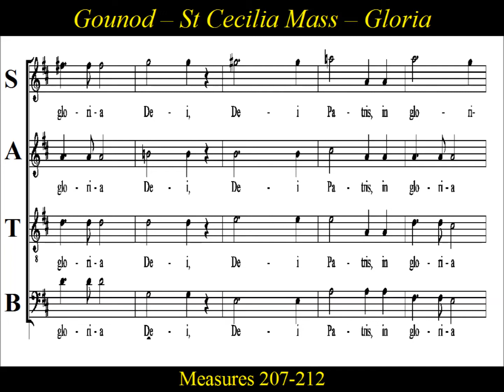Gounod - St Cecilia Mass - Gloria - 4.Quoniam - Tenor2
Tenor2 Practice: Gloria-4.Quoniam-St Cecilia Mass-Charles Gounod

St Cecilia Mass was composed by Charles Gounod in 1855.  Gounod’s pious expression in his Mass for St. Cecilia was no mere posturing, in fact, he even wrote his own spoken prayers into the Mass’ proper moments. In terms of lyrical beauty, St. Cecilia' Mass ranks as one the great accomplishments in Western music.  It seems near perfect in its sincerity and in its joy and awe for divine mysteries and promises. The official name is Messe solennelle en l’honneur de Sainte-Cécile, in homage of St. Cecilia, the patron saint of music.  St. Cecilia was made the patron saint of the Academy of Music in Rome by papal decree in 1585.